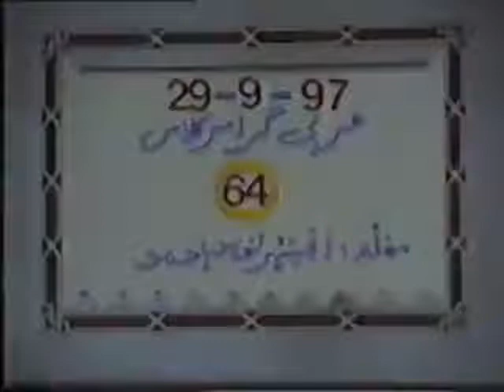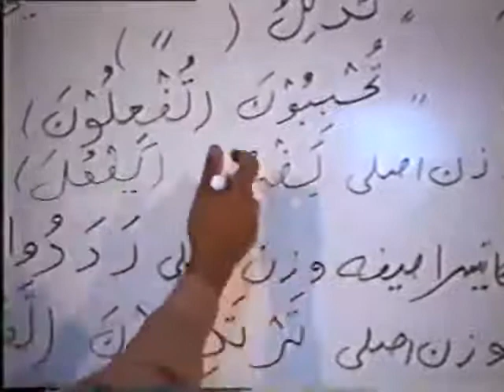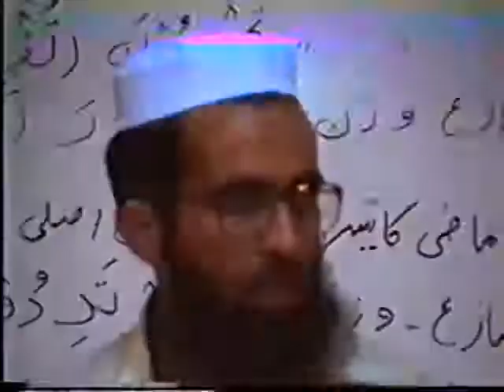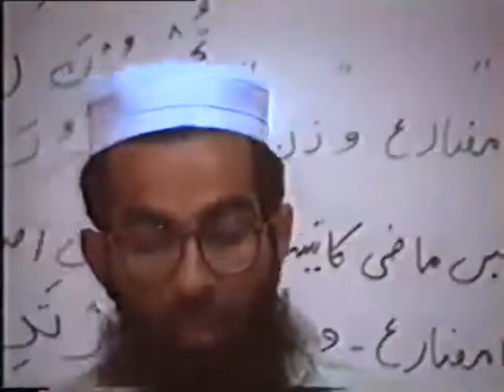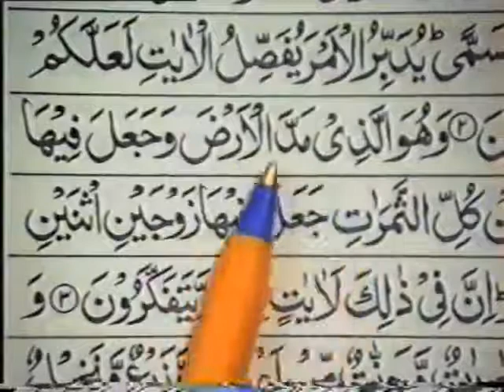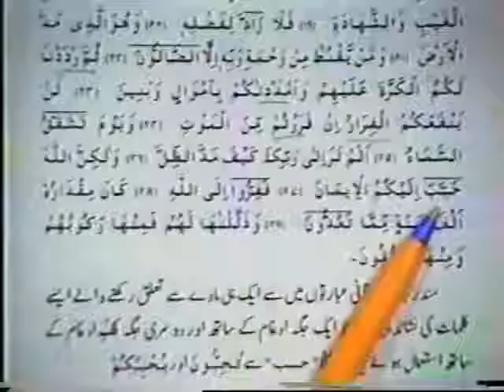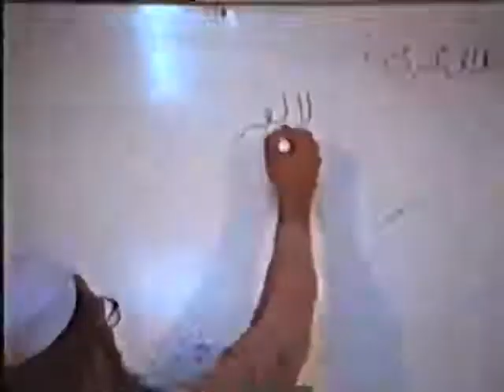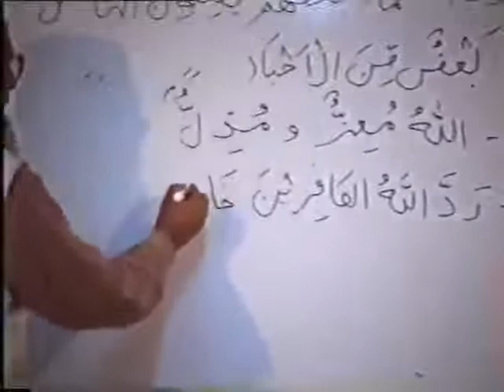Arabic Grammar Class 64 of 89 | Hafiz Engr. Naveed Ahmed